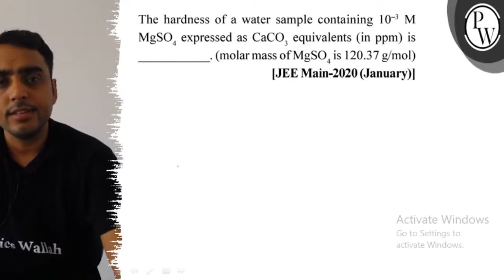The hardness of a water sample containing 10^-3M MgSO_4 expressed as CaCO_3 equivalents (in ppm) ...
The hardness of a water sample containing 10^-3M MgSO_4 expressed as CaCO_3 equivalents (in ppm) is . (molar mass of MgSO_4 is 120.37  g / mol )
[JEE Main-2020 (January)]
Activate Windows
Go to Settings to
cs Wallah